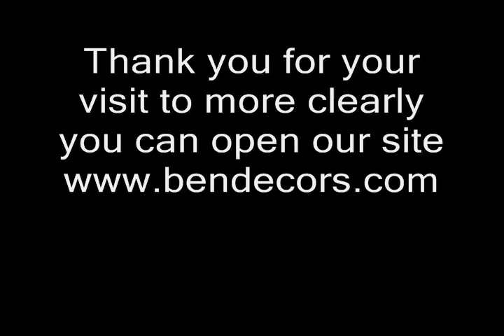Kid Room Ways Sand and Sea in the Modern Nursery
There are few styles that are as perennially in fashion as the breezy, cheerful beach style. You can pick up any era or decorating period of the past and you will see the style always high on the decorating trends list. Its simplicity, its beauty and mankind’s endless love for all things nautical seem to drive the timeless popularity of this style. Whether you prefer its nautical side, coastal hues or a blend of both, today’s post will definitely put a smile on your face as we take these beachy influences into the modern nursery.We start off with a nursery that uses the classic colors of the nautical theme: red, white and blue. But this space tones down the red and employs it frugally, even as blue and white take over the setting. Additions such as the paddle on the wall, throw pillows with nautical motifs, a window bench and a fabulous floor lamp drive home the curated nautical look. Even though it moves away from the beach and onto the high waves, it still reminds us of the magic of life on the coast!When we talk about drawing inspiration for the nursery from sand and surf, most homeowners tend to gravitate towards the surf part. It is an understandable attraction, as colors like blue and red seem far more attractive in the context of a nursery. But this nursery draws its inspiration from the sandy beaches, and its varying shades as a subtle tone on tone approach and its use of natural materials creates a relaxing atmosphere. If you feel it is too dull, you can always add a couple of bright accent hues easily.Another nursery where white seems to be the star of the show! But look closer and you will notice how with a simple roll of wallpaper, one can turn a plain white room into a beautiful and elegant nursery. The BorasTapeter’s Children’s Wallpaper with air balloon motif does the trick here. A couple of framed photos of your favorite beach holiday and a hint of light blue here and there can complete the look. It’s a decorating style that is simple, effective and easy to replicate.We love this nursery for its understated class, perfect interpretation of beach style in a modern context, and the ease with which it uses décor from the likes of Pottery Barn Kids and Restoration Hardware in such an effective fashion. The custom walls with wooden paneling add to the charm of the nursery, and lighting elevates it to a whole new level… A space that epitomizes sophistication draped in complete comfort!

modern baby nursery,
modern baby boy nursery,
modern baby nursery decor,
modern nursery themes,
modern nursery furniture,
modern baby nursery bedding,
modern baby nursery ideas,
modern baby nursery rugs,
babyletto,
modern baby furniture,
modern baby nursery furniture,
best modern nursery furniture,
monte modern nursery furniture,
nursery works furniture,
modern nursery gliders,
modern nursery bedding,
contemporary nursery decor,
baby nursery designers,
baby boy decor,
modern nursery art,
designer nursery ideas,
design baby room,
designer nurseries,
sherri blum,
modern nursery decor ideas,
modern baby boy nursery ideas,
modern baby nursery pictures,
contemporary baby nursery ideas,
modern baby names,
gender neutral nursery